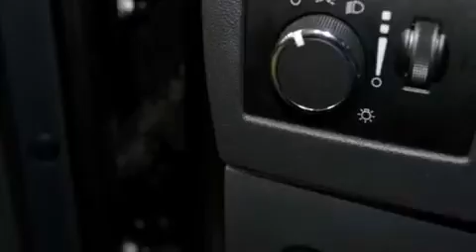2013 Dodge Challenger Chicago IL 60636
We are proud to present this 2013 Dodge Challenger .

 Year : 2013
 Make : Dodge
 Model : Challenger
 Engine : Gas V6 3.6L/220
 Trans . : Automatic
 Exterior : Black
 Miles : 18,624